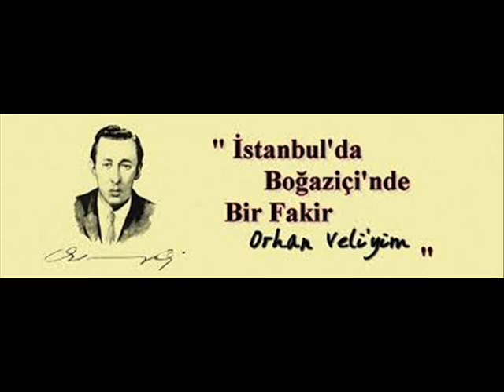Orhan Veli Kanık-Öyküler- "Kan" (Sesli Kitap)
Hoşgör Köftecisi kitabından "kan" öyküsünü seslendirdim.